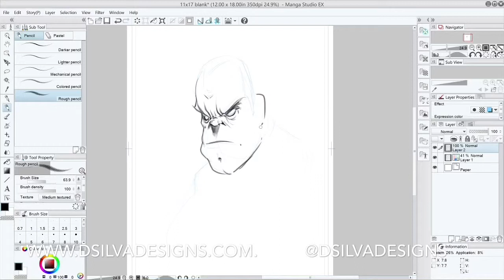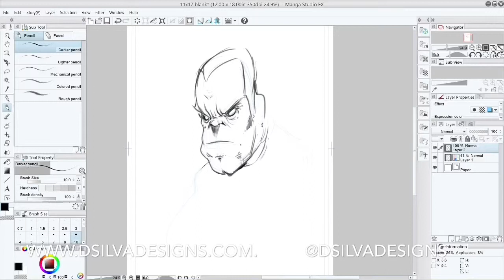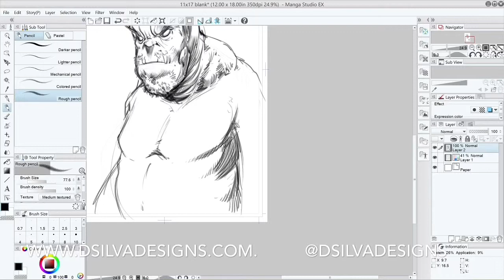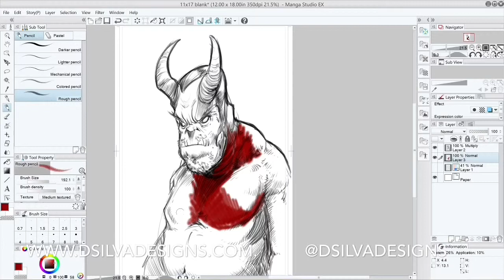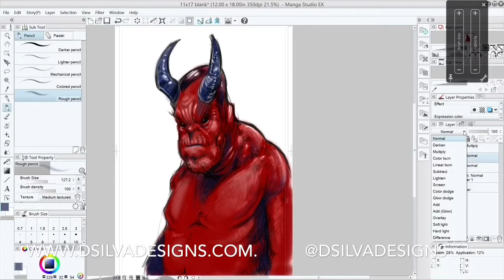Demon Warm up quick sketch in Manga Studio by Danny Silva.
This is just a quick sketch , done in Manga Studio EX , using the pencil tool only.

I just got a Wacom Cintiq Companion 2 ( yeah, so I'm broke now... Lol) and I'm testing it out with different programs. I was also testing out some new screen cap recording software.

You can probably tell I got bored once I got past the initial sketch... But hey, it's my first digital sketch vid, so why not...

I added the background real quick, just so it doesn't look so unfinished.

MY EBAY STORE

DEVIANT ART : dsilvabarred.deviantart com